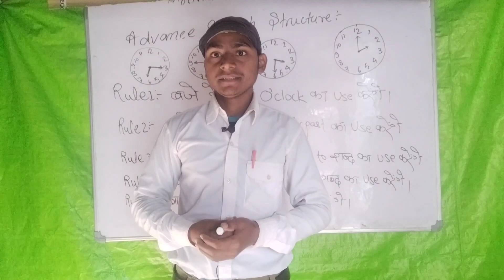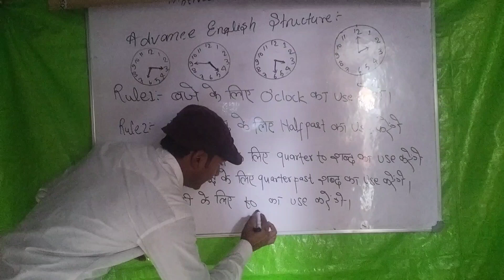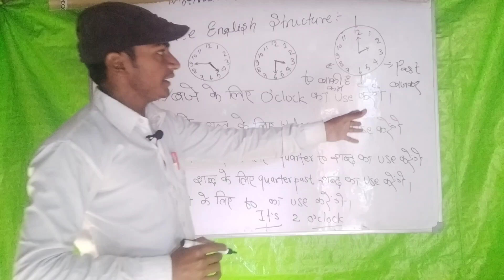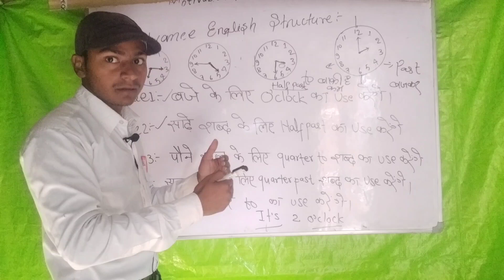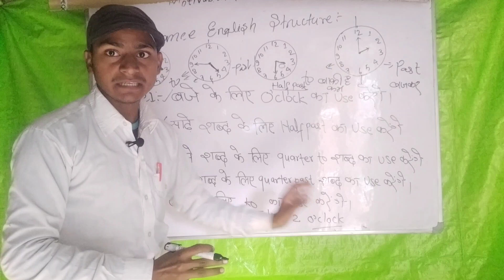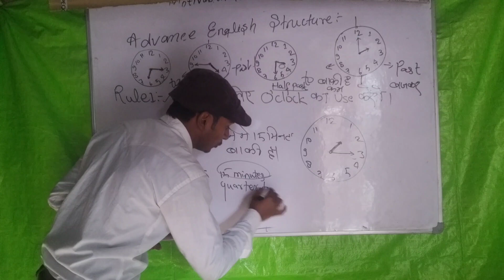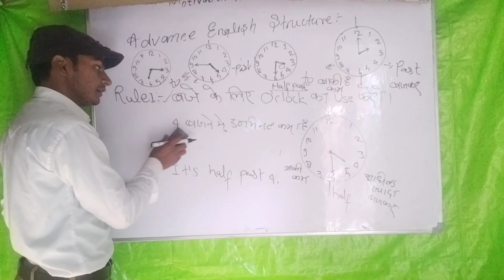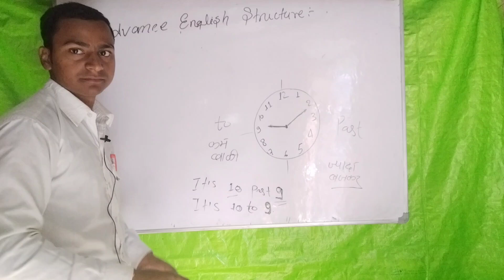अब english में Time बताना सीखें।time!! चुटकियों मे time बताना english में सीखें।HARISH CHANDRA SIR